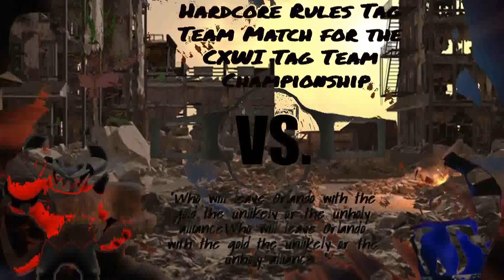NewCXWI Apocalypse Match Card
The official Match-Card for NewCXWI Apocalypse

Six Feet Under by Smash Into Pieces

credit to Zach 190 for the base pictures used for the Match-Card